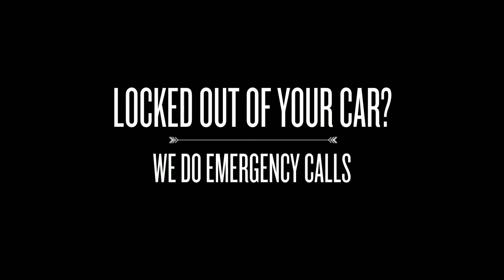Locksmith Cliffside ON Galocks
Are you locked out of your car in Cliffside ON?  Do you need an extra house key?  Need a safe to protect your valuables?  Galocks can do all of this and more.  We specialize in high-security systems, re-keying, helping displaced customers who are locked out, and just about anything you can think of inside Cliffside ON and the surrounding areas.
cliffside key locksmith car keys locks lock door unlock auto change locked